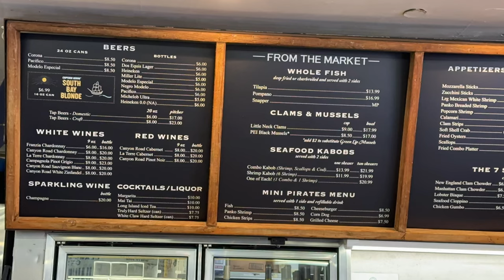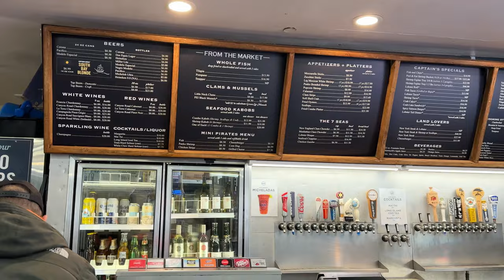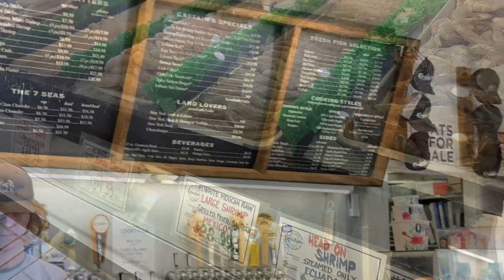Captain Kidd’s Fish Market & Restaurant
Captain Kidd's Fish Market Logo
Serving the freshest Seafood in the South Bay since 1976.